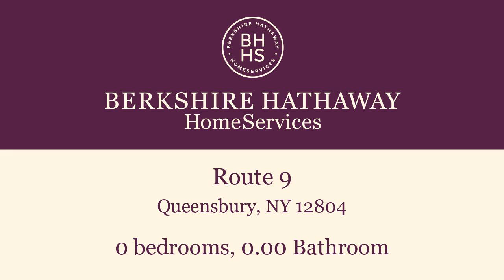Commercial for sale - Route 9, Queensbury, NY 12804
1 acre lot with 156' of frontage on Route 9. Zoned highway commercial intensive. Survey available. Zoning allows for approximately a 10,000 SF building. Great visible location just South of the Great Escape

Bedrooms: 0
Bathrooms: 0.00
Square Feet: 0
Price: $269,000